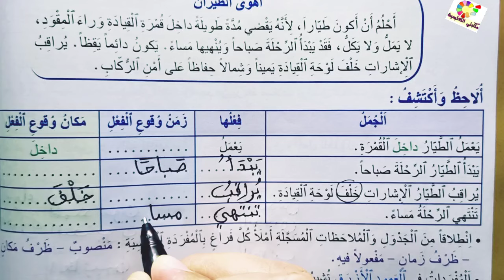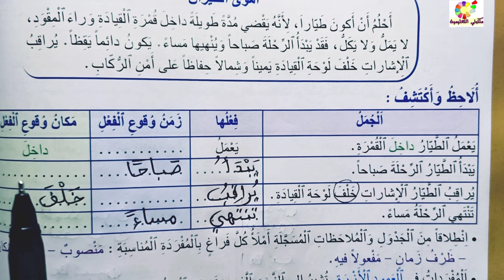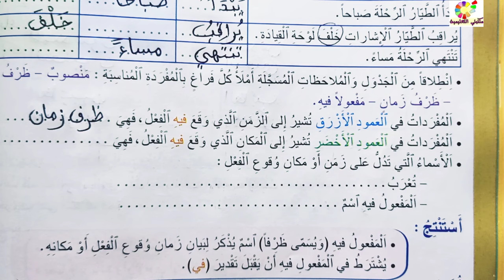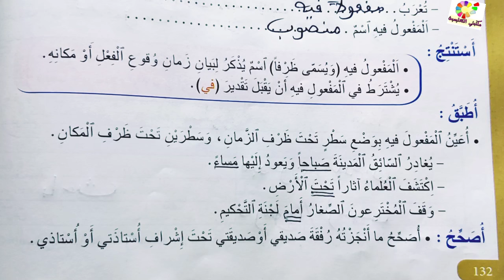المنير في اللغة العربية ص 132 المستوى الخامس طبعة 2021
المنير في اللغة العربية المستوى الخامس